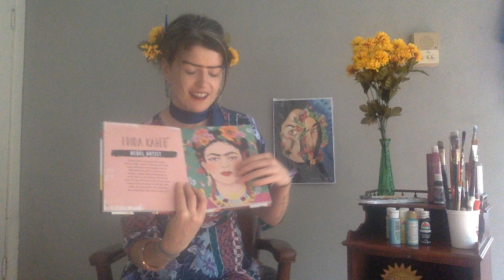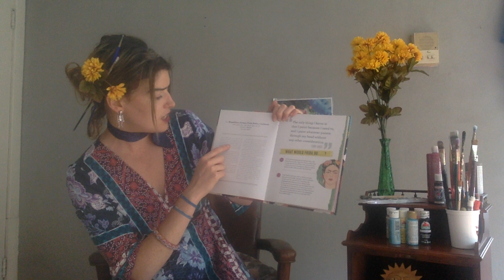What Would She do? READ ALOUD (Part 1)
What Would She do? (Part 1) READ ALOUD for Monday! MAKE SURE to create your OBSERVE/INFERENCE CHART then COMPLETE EXIT TICKET ON CLEVER!